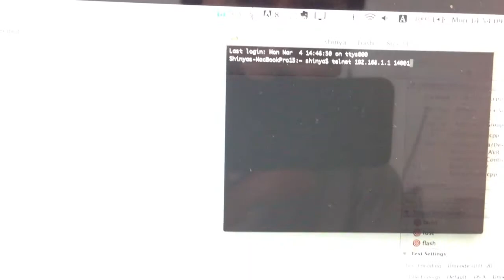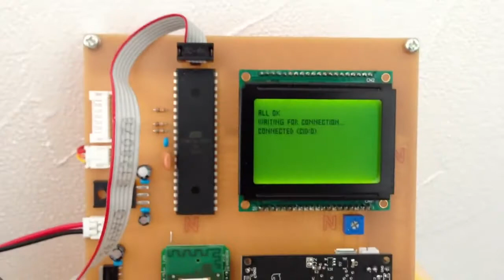GainSpan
GainSpan使って通信する回路テスト